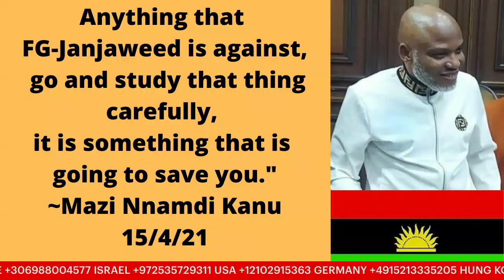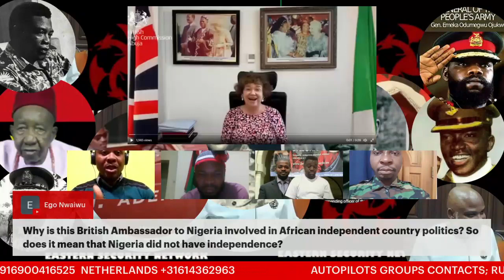IPOB MEDIA TEAM 35 DAYS COUNT DOWN ON BIAFRA AWARENESS CONTINUES 30/01/2023, We Move WIth Woto Woto